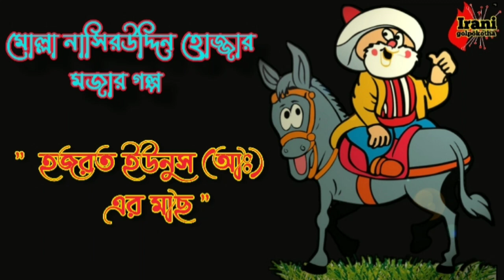মোল্লা নাসিরউদ্দিন হোজ্জার গল্প ! story of mollanasiruddin !@iranigolpo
মোল্লা নাসিরউদ্দিন হোজ্জার গল্প ! story of mollanasiruddin !‎@Irani golpokotha